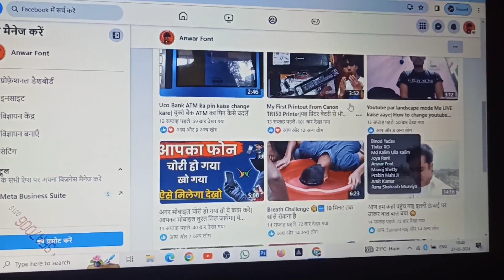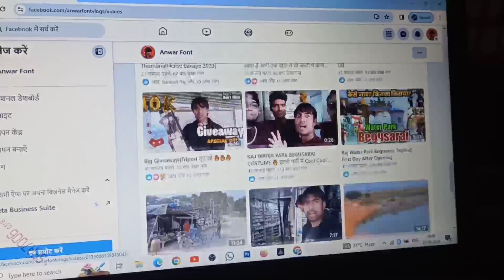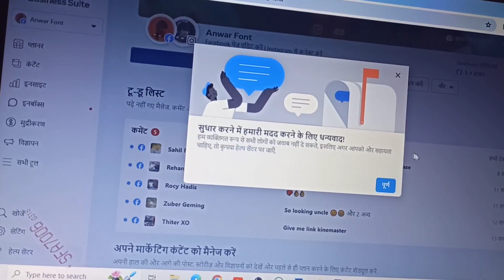Facebook Page Not Recommendable kaise solve kare| ऐसे करें ये Problem Solve| 100% Solution ☝️👍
facebook subscription setup
facebook subscription kya hai
facebook subscription
facebook subscription earnings
facebook subscription se paise kaise
kamaye
facebook submit an appeal
facebook subscription criteria
facebook subscription monetization
setup
Screen
Screen
lagaye
facebook par subscription kya hota hai
kaise laen
facebook par subscription kaise le
facebook par subscription setup kaise
kare
facebook par subscription se paise
kaise kamaye